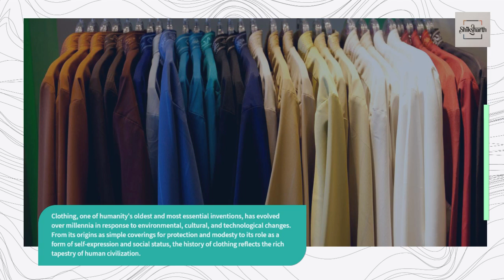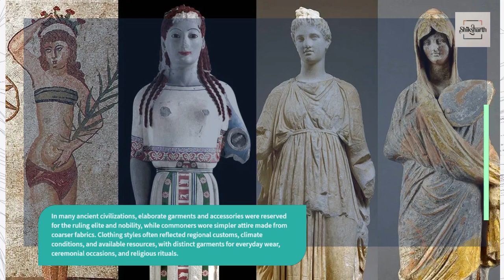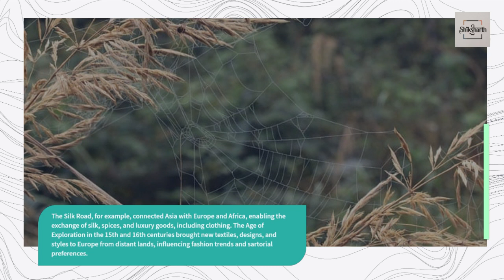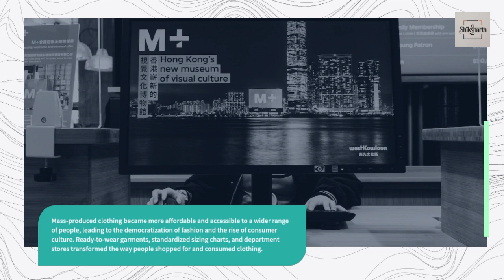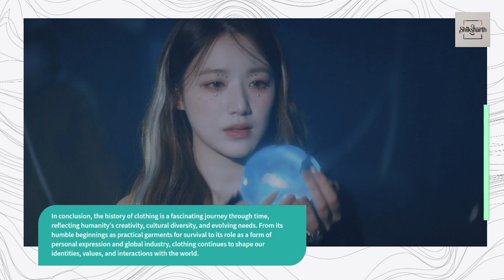1000 Inventions that changed the world – Clothing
1000 Inventions that changed the world – Clothing

Clothing, one of humanity's oldest and most essential inventions, has evolved over millennia in response to environmental, cultural, and technological changes. From its origins as simple coverings for protection and modesty to its role as a form of self-expression and social status, the history of clothing reflects the rich tapestry of human civilization.

Origins: The earliest evidence of clothing dates back tens of thousands of years to the Paleolithic era, when early humans began crafting garments from natural materials such as animal hides, fur, and plant fibers. These primitive garments served primarily functional purposes, providing warmth, protection from the elements, and camouflage for hunting and gathering.

As human societies evolved and diversified, so too did clothing styles and techniques. Ancient civilizations such as Egypt, Mesopotamia, Greece, and Rome developed sophisticated weaving, dyeing, and tailoring methods, laying the foundations for the textile industry and fashion as we know it today.

Functional and Symbolic Roles: Throughout history, clothing has served both functional and symbolic roles in human societies.

In many ancient civilizations, elaborate garments and accessories were reserved for the ruling elite and nobility, while commoners wore simpler attire made from coarser fabrics. Clothing styles often reflected regional customs, climate conditions, and available resources, with distinct garments for everyday wear, ceremonial occasions, and religious rituals.

In some cultures, clothing was imbued with symbolic meanings and ritual significance. For example, the color, fabric, and design of traditional garments in many indigenous societies conveyed ancestral lineage, spiritual connections, and social roles within the community.

Innovation and Global Exchange: The history of clothing is also a story of innovation, creativity, and cultural exchange. Over time, advancements in textile production, such as spinning, weaving, and dyeing, led to the creation of finer fabrics, intricate patterns, and vibrant colors. Trade networks and migration routes facilitated the spread of fashion trends, materials, and techniques across continents and civilizations.

The Silk Road, for example, connected Asia with Europe and Africa, enabling the exchange of silk, spices, and luxury goods, including clothing. The Age of Exploration in the 15th and 16th centuries brought new textiles, designs, and styles to Europe from distant lands, influencing fashion trends and sartorial preferences.

Industrialization and Mass Production: The Industrial Revolution of the 18th and 19th centuries revolutionized the textile industry, ushering in an era of mass production, mechanization, and standardized sizing. Factories replaced handloom weaving, and steam-powered machines increased the speed and efficiency of textile production.

Mass-produced clothing became more affordable and accessible to a wider range of people, leading to the democratization of fashion and the rise of consumer culture. Ready-to-wear garments, standardized sizing charts, and department stores transformed the way people shopped for and consumed clothing.

Modern Trends and Sustainability: In the 20th and 21st centuries, clothing has become a globalized industry driven by fast fashion, globalization, and digital technology. Fashion trends change rapidly, and consumers have access to a wide range of styles, brands, and price points.

However, the fashion industry's environmental and social impacts, including pollution, waste, and labor exploitation, have raised concerns about sustainability and ethical practices. As a result, there is a growing movement towards eco-friendly materials, fair trade practices, and slow fashion—a more conscious approach to clothing consumption that emphasizes quality, longevity, and ethical production.

In conclusion, the history of clothing is a fascinating journey through time, reflecting humanity's creativity, cultural diversity, and evolving needs. From its humble beginnings as practical garments for survival to its role as a form of personal expression and global industry, clothing continues to shape our identities, values, and interactions with the world.